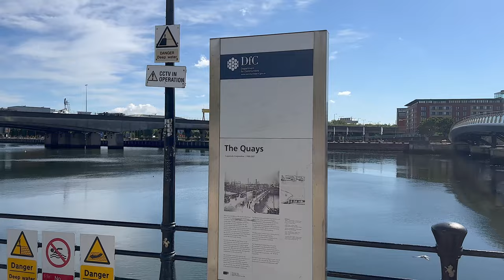'The Salmon of Knowledge' / The Big Fish / Belfast, Northern Ireland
Commissioned to celebrate the rejuvenation of the River Lagan in 1999, the 32-foot ceramic tile fish is located at the confluence of the River Farset with the River Lagan. Each of the scales tells a story. The fish contains a time capsule storing information, images, and poetry of Belfast. People believe if you kiss it you will have more wisdom. Make a wise decision on whether or not to kiss it. The artist is native son John Kindness.